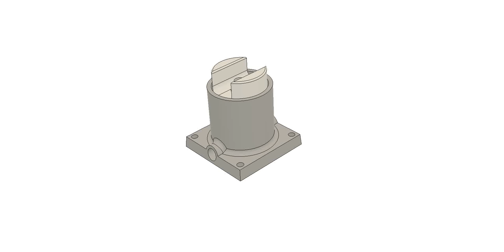3D Printable IKEA Tertial Lamp Swivel Clamp [Animated]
A short animation showing how the parts of the 3d printed IKEA Tertial Lamp Swivel Clamp works, with the additional of 2 x 608z bearings (more commonly known as the skateboard or fidget spinner ball bearings)